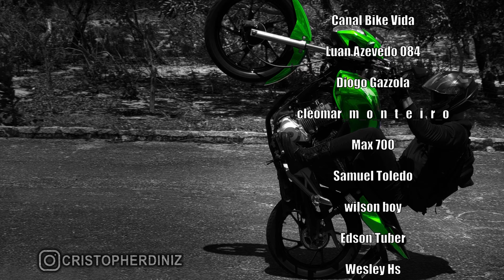FUI NO 1º EVENTO DE GRAU EM MORADA NOVA CE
Pra quem gosta de grau se liga nesse super evento beneficente de grau que rolou em morada nova no ceara, muito irado rapaziada, evento bem organizado e bom pra tirar um lazer no grau como a gente gosta hehe , espero que tenham gostado do video, obg por assistir! não esqueça de deixar seu like e se inscrever no canal, ajuda muito. Obg pela força, TMJ!!!

Pinturas Personalizadas ?

CANAIS PARCEIROS